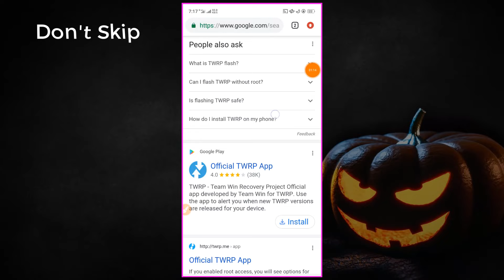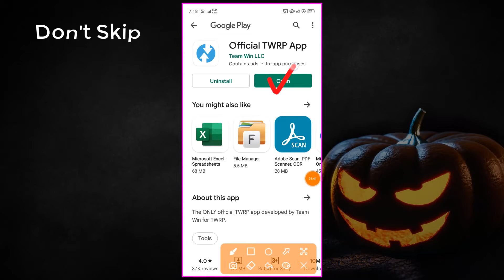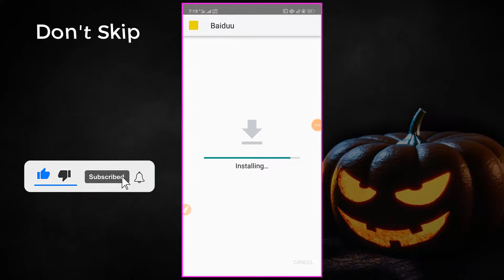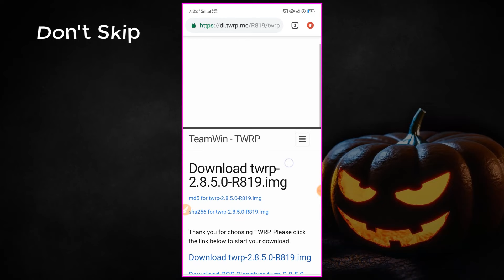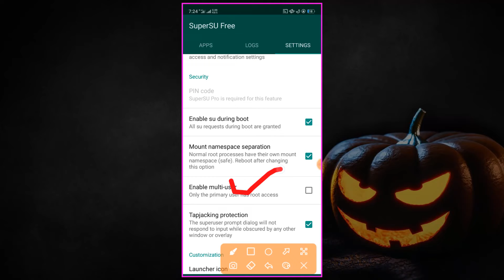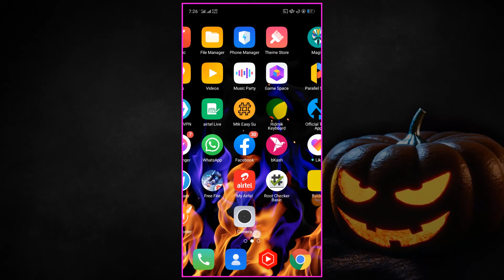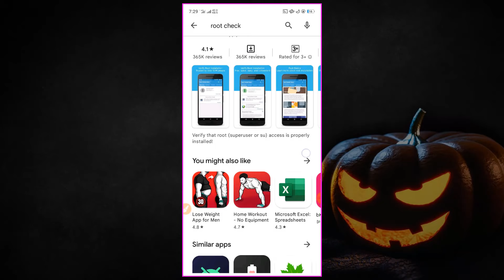Rooting Any Android Magisk Method Android11 9 10 8.1Twrp Best Rooted Apps MtkeasySu SuperSu Kingroot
No Pc Rooting Any Android 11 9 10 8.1Twrp / Best Rooted Apps Magisk MtkeasySu SuperSu Kingroot 2022

Recovery.img কিভাবে ডাউনলোড করবেন নিচের চ্যানেল থেকে ঘুরে আসবেন?
Dwonload Steps ☝️

root android

twrp
kingo root
rooting
supersu
root checker
twrp recovery
xposed installer
one click root
360 root
kingroot pc
magisk root
baidu root
kingroot android 10
i root
root my phone
rooted device
root genius
kingo android root
bluestacks root
root phone
root apps
jailbreak android
supersu root
install twrp
root checker basic
supersu pro
root mobile
flashify
root samsung
best root apps
root magisk
z4root
kingroot app
vmos root
adb root
root huawei
root my device
kingoapp
rootcloak
install magisk
magisk app

                                                                 ইত্যাদি ?
                                                        WELCOME